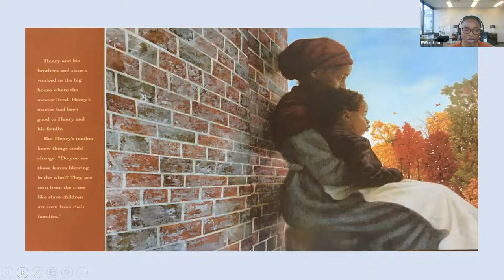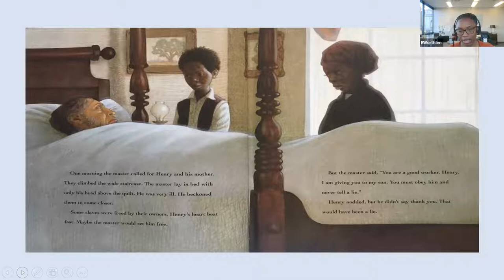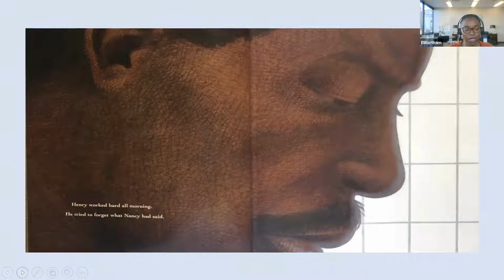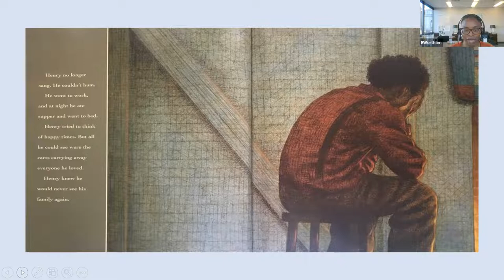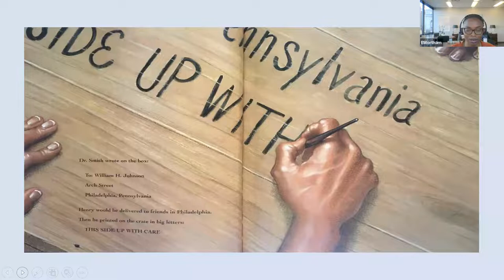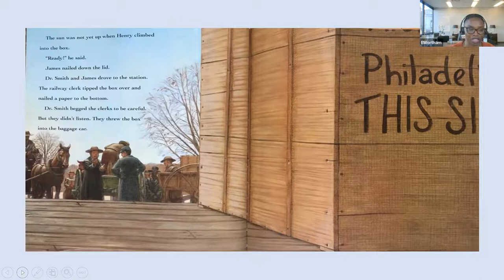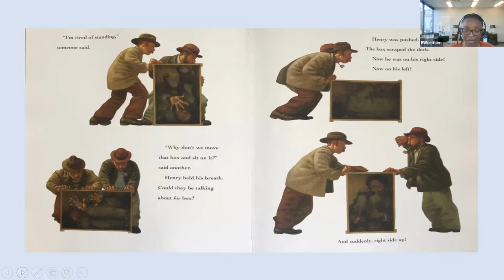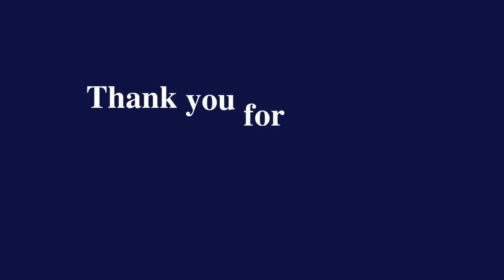Henry's Freedom Box: A True Story from The Underground Railroad book read aloud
The Rendell Center presents a read aloud video of the book, "Henry's Freedom Box: A True Story from The Underground Railroad," by author Ellen Levine. This stirring, dramatic story of a slave who mails himself to freedom is a Caldecott Medal award winner written by a Jane Addams Peace Award-winning author and illustrated by a Coretta Scott King Award-winning artist.
In this video, we present a lively narration by Ebony Wortham, Executive Assistant United States Attorney for the United States Attorney's Office of the Eastern District of Pennsylvania. Learn more about the civics education work The Rendell Center does